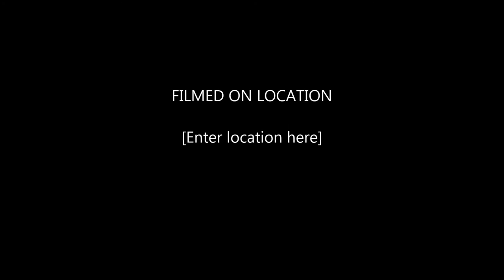My Movie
mi vida